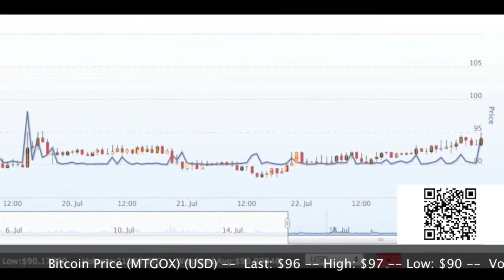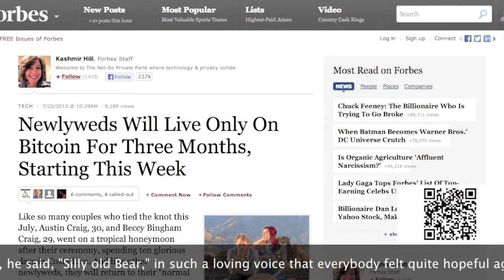Dilbert Bertcoins II -- Buy Bitcoins on the Mean Streets -- Life on Sandwiches begins...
July 23, 2013 -- Paris, France -- I'm using curb trading to aquire an intermarket spread.  -- Here are Today's MadBits:  A sudden volume surge has launches bitcoin prices above the $95 dollar barrier.  Looks like we're going up.  With a Last of $96, a High of $97, a low of $90, Volume at 21,635 and climbing.

1.) Dilbert Bertcoins Series Continues!

2.) Why the Only Real Way to Buy Bitcoins Is on the Streets

3.) Newlyweds to live off Single Bitcoin-Accepting Sandwich Shop in Provo for 3 months

MadBitcoins Rotating Coin Graphic by Nym3r1a

Bitcoin Price Chart -- Mt. Gox

1PtAdf3LbwrPfX87dQ8TMuKEzuMUZtg1z1

LNVjhunq3YaFqJALnPCWLoMGzSNgNqPBob

-- it's a fundraiser that could send MadBitcoins on the Road!  Traveling shows!  Small Businesses!  A fully wrapped small RV/bus/van!  Advertising Opportunities!  Will I drive all over the country promoting your bitcoin product or your competitors?  Will you support the MadBitcoins Tour?